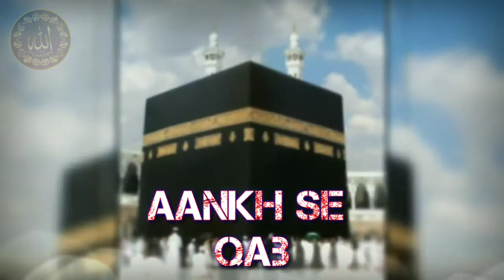Ya Rabbe Mustafa || Aake Me Dekh lu Aankh Se Qaba'h Tera || New Status Clip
Ya Rabbe Mustafaz,
Aake Se Dekh lu Aankh Se Qaba'h Tera ,
New Status Clip,
Tu Mujhe Hajj Bula,
New Naat Status,
New What's aap Status,
Islamic Videos,
Yaa Rabbe Mustafa Status Clip,
New Naat With Lyric,
Tu Mujhe Hajj Pe Bula,
Presented by - T.T.S. NAAT OFFICIAL

Take a look at T.T.S NAAT OFFICIAL (@naat_official)

Islamic Videos Only/